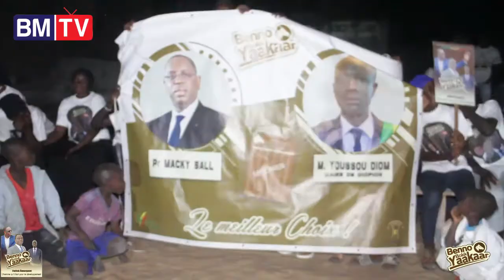Elections Locales : Meeting d'ouverture du maire Youssou Diome10 janvier 2022